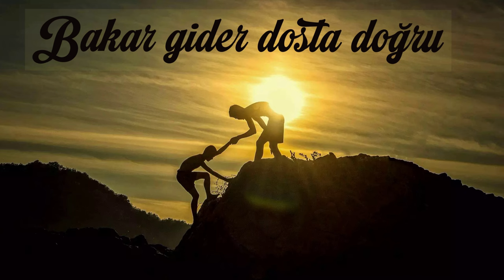Bakar gider dosta doğru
Abdurrahim Karakoç

İçimde uzayan her yol,
Çıkar gider dosta doğru,
Nergis. ıtır, menekşe, gül,
Kokar gider dosta doğru,

Zamanım yoğrulur gamla,
Birleşir sabah akşamla,
Ilık kanım damla damla,
Akar gider dosta doğru,

Gel bende gör, sen gel beni,
Durduramaz engel beni,
Görmediğim bir el beni,
Çeker gider dosta doğru

Beynim fırın, bağrım tandır
Yanarım hayli zamandır
Sevgim bir yavru ceylandır

Ne saklarım ne gizlerim
Yalnızca onu özlerim
Tabutta bile gözlerim